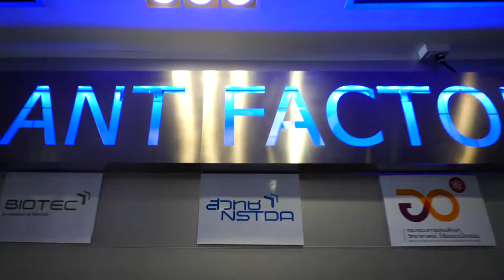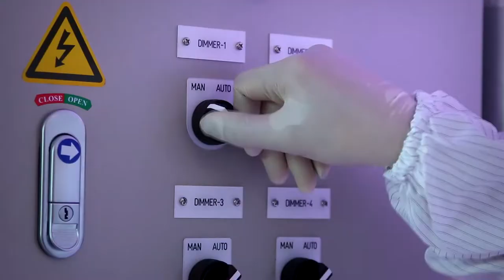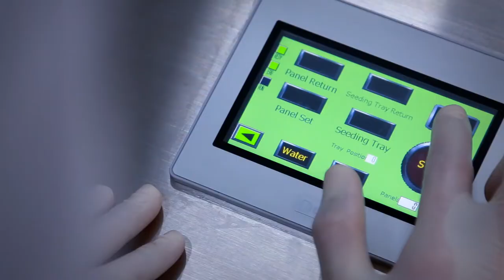นวัตกรรมโรงงานผลิตพืช (Plant Factory)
"การเพาะปลูกพืชในระบบเปิดมีข้อจำกัดทั้งเรื่องพื้นที่และสภาพแวดล้อมที่ยากต่อการควบคุม “โรงงานผลิตพืช” หรือ “Plant Factory” ซึ่งวิจัยและพัฒนาโดยทีมวิจัยนวัตกรรมโรงงานผลิตพืชสมุนไพร ไบโอเทค สวทช. จึงเป็นอีกทางเลือกหนึ่งที่จะช่วยให้การเพาะปลูกพืชเป็นไปอย่างสะดวกและมีประสิทธิภาพมากขึ้น ปลูกได้ทั้งปี ให้ผลผลิตดี ไม่ใช้สารเคมี ปลอดภัยต่อสิ่งมีชีวิตและสิ่งแวดล้อม ตอบโจทย์โมเดลเศรษฐกิจบีซีจี

ห้องปฏิบัติการ : นวัตกรรมโรงงานผลิตพืช (Plant Factory)
ศูนย์ : ศูนย์พันธุวิศวกรรมและเทคโนโลยีชีวภาพแห่งชาติ (BIOTEC)"